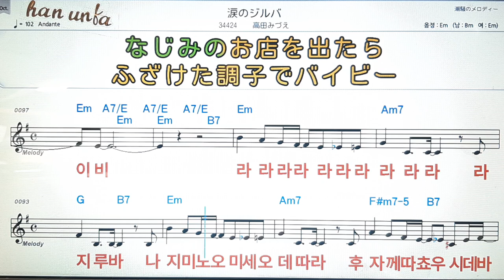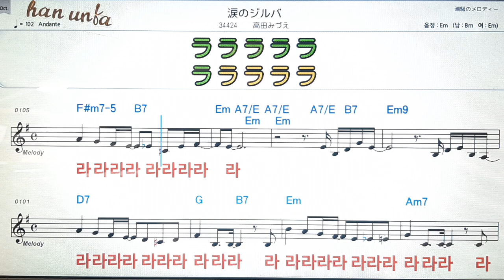나이다노지루바/타까다미즈에💕日本の歌*Karaoke*Sheet Music*(한*일본어 동시 발음)韓国語 日本語の同時発音